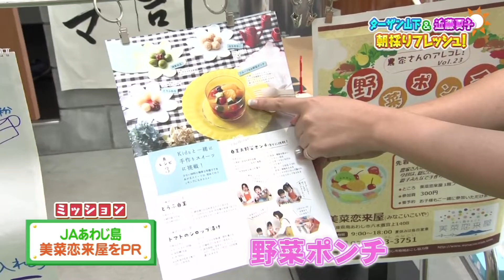『近藤夏子のサンキューサンデー』2018年9月23日放送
『近藤夏子のサンキューサンデー』と『ターザン山下＆近藤夏子の朝採りフレッシュ』（サンテレビ、第1・第3金曜 8:00～）の同時収録の様子です。

ラジオ関西『近藤夏子のサンキューサンデー』
2018年9月23日放送

シンガーソングライター近藤夏子が日曜の朝にお届けするプログラム！
お休みの方もお仕事の方も、近藤夏子の飾らないトークであなたらしい日曜日をナビゲート！
兵庫県の地元の話題や地域の方々とのつながりや絆について考えていきます。